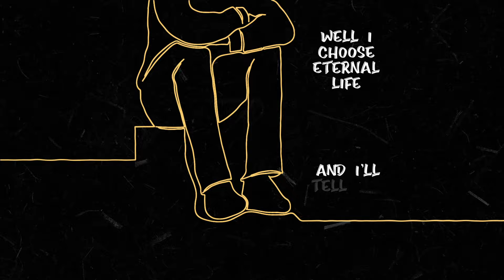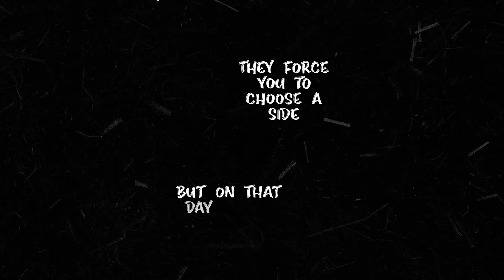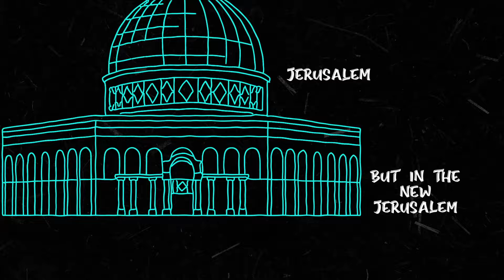Bryson Gray - NEW JERUSALEM [Lyric video]